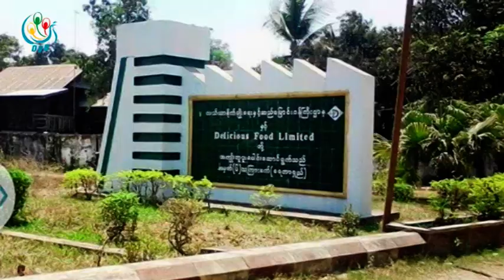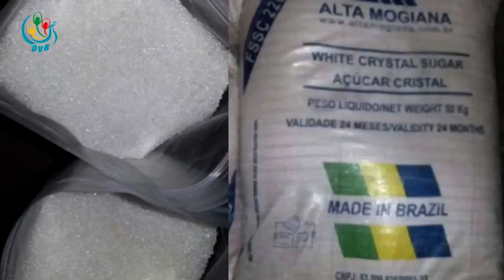DVB TV - ျပည္ပက တင္သြင္းတဲ့ သၾကားေတြကို အာဆီယံစံႏူန္းကုိသာ အေခြန္ေကာက္သင့္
DVB TV - ျပည္ပက တင္သြင္းတဲ့ သၾကားေတြကို အာဆီယံစံႏူန္း အခြန္ေကာက္ခံျပီး အိတ္စပို႕စ္ တင္ပို႕ကုန္ကိုသာ အဓိကထားသင့္တယ္လို႕႕ ျမန္မာႏုိင္ငံ ၾကံ၊ သၾကားလုပ္ငန္းရွင္မ်ားအသင္းက ေျပာပါတယ္။ တာရာ သတင္းေပးပို႔ထားတာပါ။